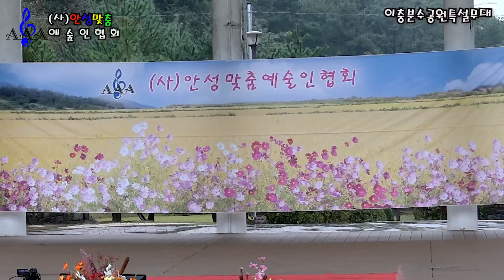숨어우는바람소리(원곡 이정옥) - 홍성화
#(사)안성맞춤예술인협회 # 가수 홍성화 이충분수공원 매여울사운드(음향렌탈, 영상제작 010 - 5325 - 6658)